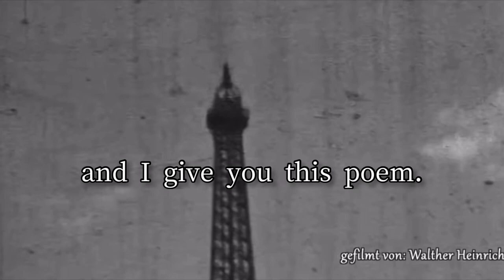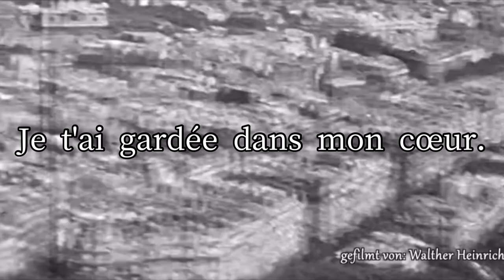Old French Patriotic Song - "Douce France"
Douce France is a song written by Charles Trenet in 1943, composed with Léo Chauliac and recorded in 1947.

Lyrics:

Il revient à ma mémoire
Des souvenirs familiers
Je revois ma blouse noire
Lorsque j'étais écolier
Sur le chemin de l'école
Je chantais à pleine voix
Des romances sans paroles
Vieilles chansons d'autrefois
Douce France
Cher pays de mon enfance
Bercée de tendre insouciance
Je t'ai gardée dans mon cœur
Mon village au clocher, aux maisons sages
Où les enfants de mon âge
Ont partagé mon bonheur
Oui je t'aime
Et je te donne ce poème
Oui je t'aime
Dans la joie ou la douleur
Douce France